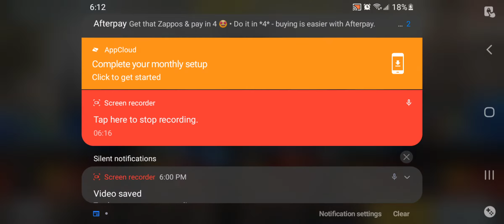COD Mobile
Just playing COD Mobile with my child.